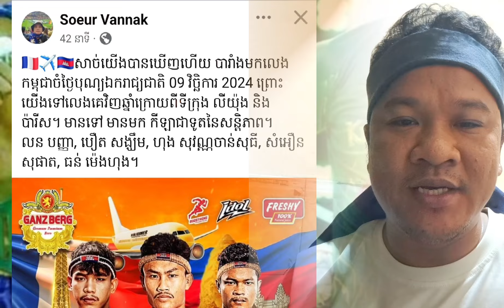ដឹងតែកក្រើកហើយខាងបារាំងសុំលេងឈុតធំ៥ទល់៥ខាងយើងត្រៀមរួចហើយ 09November24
🇫🇷✈️🇰🇭សាច់យើងបានឃើញហើយ បារាំងមកលេងកម្ពុជាចំថ្ងៃបុណ្យឯករាជ្យជាតិ 09 វិច្ឆិការ 2024 ព្រោះយើងទៅលេងគេវិញឆ្នាំក្រោយពីទីក្រុង លីយ៉ុង និង ប៉ារីស។ មានទៅ មានមក កីឡាជាទូតនៃសន្តិភាព
1/លន បញ្ញា,
2/បឿត សង្ឃឹម
3/ហុង សុវណ្ណចាន់សុធី
4/សំអឿន សុផា
5/ធន់ ស៊ីហុង